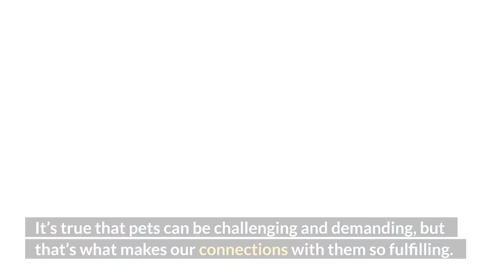Having pets and 4 big advantages | My Blissful Pet 😽 🐶 🐾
Pets are a lot of work. Taking care of an animal requires money, time, and patience, but any pet owner will agree that their pet is worth the effort. This is because pets by nature offer us with an abundance of positive energy. All pet owners should be grateful for the four ways pets give positive energy.